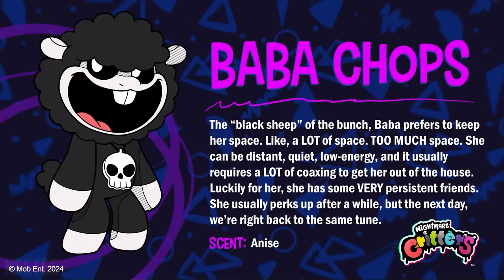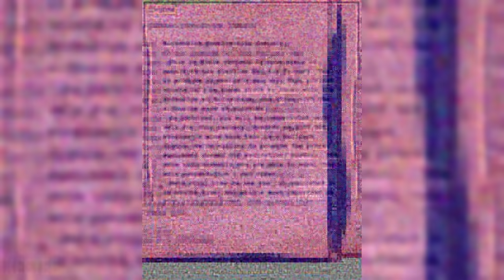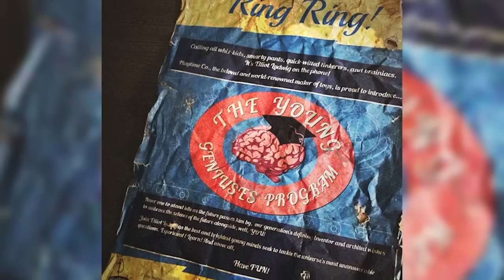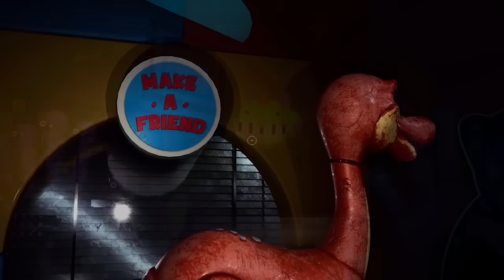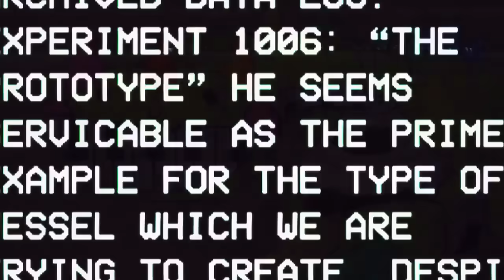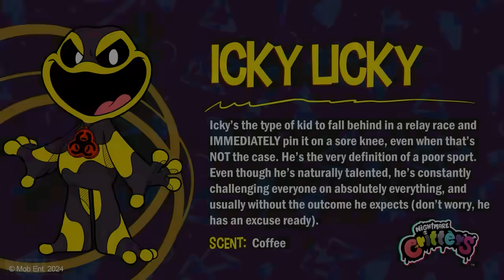POPPY PLAYTIME CHAPTER 4: 7 SPOILERS de PIANOSAURUS REX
Pianosaurus Rex es el Nuevo Monstruo que se acaba de filtrar gracias al ARG de Poppy Playtime Capitulo 4 🤯 Así que hoy toca ver todo lo que sabemos de él, que pinta para ser al menos importante 😈👀